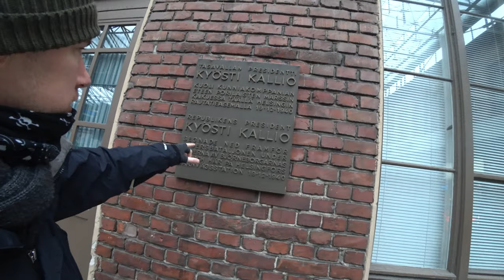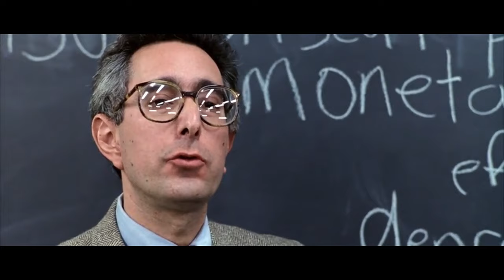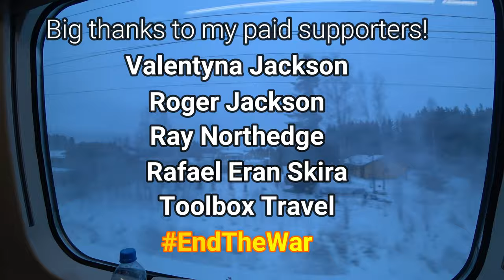A mysterious secret room is hidden away at Helsinki Central Station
Join me while I take in the grand Helsinki Central Station, ponder the mysterious Presidential Lounge and admire the very comfortable modern Finnish trains in as non an anorak kind of way as possible.   Helsinki Central Station has won accolades for its design from around the world and for many visitors to Helsinki, it's the first thing they will see when they arrive in Helsinki.

I'm The Wondering Englishman - I spend my days wondering what places are like and what wonders they may have to offer.  My YouTube Channel focuses on Travel content  - taking in the world's wonders.  However, I also cover Politics, World Events & Techno!  Not your typical (everything is great) travel vlog channel!  I've produced over 400+ videos so there is a fair amount of content to check out should you be interested.   Thank you kindly for watching, commenting, liking✅, and even sharing these videos I try to respond to every comment.

Timestamps
00:00 - Helsinki Central Station

💷Joining the Channel - where you will gain access to badges - if you sign up to the second tier I will send you a postcard every month

I'll be sure to mention you in the credits of upcoming videos.

🚕 BOLT  -   Use My Code  -  "HFDHF"   - £12 /$20 Credit 🚕

To find the cheapest flights in Europe I recommend using Skyscanner 💷

LEGIT - FREE MONEY - ENDORSED BY THE WONDERING ENGLISHMAN
***UK residents Only*** Depoist £1 to get a free stock worth up to £200

🎵 Songs for your next YouTube video? - Use the link for a Free Track 🎵